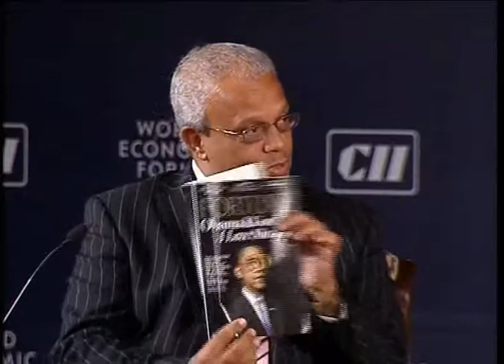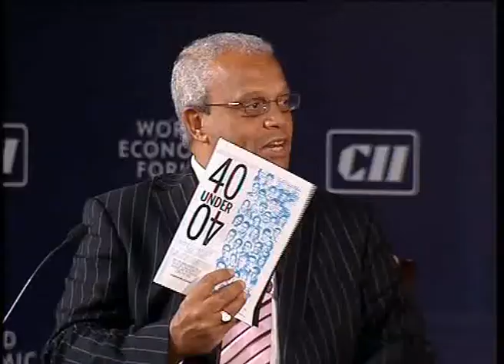India Economic Summit 2009 - Investing in Girls, Investing in Development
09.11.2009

Investing in Girls, Investing in Development -- The Girl Effect
Empowering girls breaks the cycle of intergenerational poverty and helps build sustainable economies.

What needs to be done by business and government to ensure that girls are placed at the forefront of the regional development agenda?

Discussion Leaders
Vinita Bali, Managing Director and Chief Executive Officer, Britannia Industries, India
Maria Eitel, President, Nike Foundation, Nike, USA
Darryl Green, President, Asia Pacific, Manpower Inc, Singapore
Lord Hastings of Scarisbrick, Global Head, Citizenship and Diversity, KPMG International, United Kingdom; Global Agenda Council on Talent & Diversity
Chanda Kochhar, Managing Director and Chief Executive Officer, ICICI Bank, India; Co-Chairman of the India Economic Summit; Global Agenda Council on the Gender Gap
Rajshree Pathy, Chairman and Managing Director, Rajshree Sugars & Chemicals, India

Moderated by
Barkha Dutt, Group Editor, New Delhi Television (NDTV), India